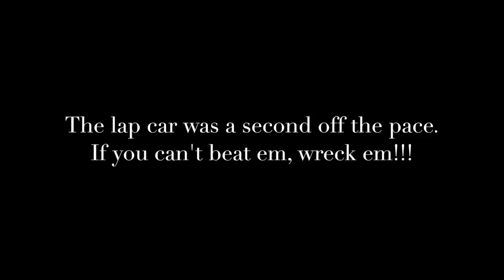Stafford Fall Finale Wreck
Teddy Hodgdon Racing